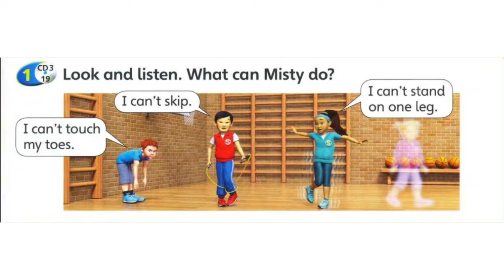Superminds Page 95 CD3-19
1) Look and listen. What can Misty do?